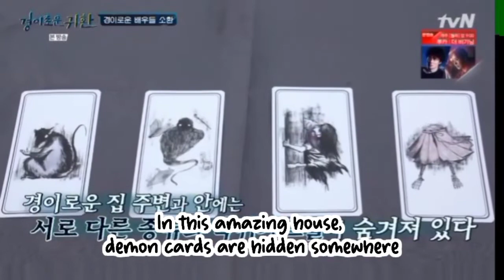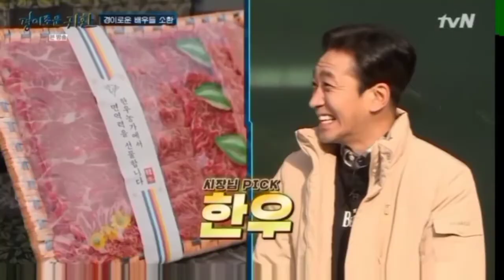(EN) TUC return part 2-2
The Uncanny Counter Return Eng Subs

Jo Byeong Gyu X Kim Sejeong